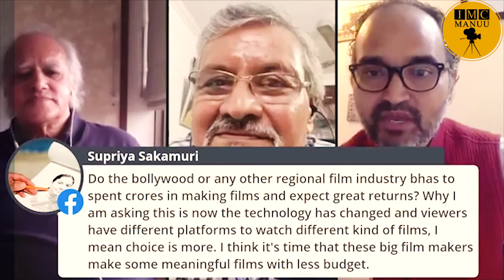Meet The Media Veterans - 29 | Mr. Kamlesh Pandey | Screen Writer, Film&TV Professional | IMC, MANUU